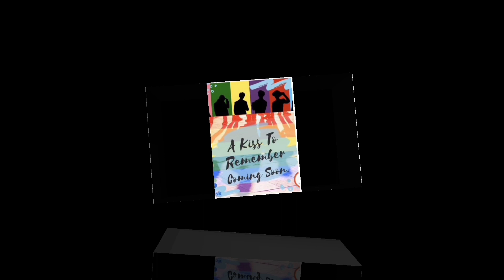Pinoy BL series | ongoing and upcoming Pinoy BL Series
in this video it guides you to know those Filipino BL series that trends today, it gives you the idea what to watch, and the release schedule.

bl series meaning
bl series on netflix
bl series philippines
bl series recommendations
bl series worth watching
bl series list
bl series app
bl series actors
bl series airing now
bl series abs cbn
bl series america
bl series available on youtube
bl series apk
bl series around the world
what's a bl series
is blacklist a bl series
tuning bl's a-series engine
is wolf a bl series
is the gifted a bl series
is the shipper a bl series
is happy birthday a bl series
is secret seven a bl series
bl series bright
bl series books
bl series by gmmtv
bl series based on novels
bl series because of you
bl series beloved enemy
bl b series engine
bl series coming soon
bl series characters
bl series checklist
bl series chinese drama
bl series comedy
bl series currently airing
bl series calculating love
bl series drama
bl series drama list
bl series downloader
bl series definition
bl series discord
neutrik dba-bl d-series blank plate
bl series eng sub ep 1
bl series english
bl series eng sub dailymotion
bl series english subtitles
bl series episode
bl series episode 1
bl series eng sub youtube
bl series eng sub facebook
bl e series engine
filmes e series bl
bl series full form
bl series facebook
bl series famous lines
bl series full movie
bl series full episodes
bl series from gmmtv
bl series famous
bl series gmmtv
bl series gun
bl series gma
bl series gen y
bl series gmm
best bl series gmmtv
g shock bl series
bl series hello stranger
bl series highest rating
bl series hook
bl series history 3 trapped
bl series historical
bl series history 2
bl series heartbeat
bl series in netflix
bl series in gmmtv
bl series intro
bl series in between
bl series in 2020
bl series in america
bl series imdb
bl series in iflix
bl series july 2020
bl series january 2020
bl series joystick
bl japanese series
bl japanese series 2020
bl japanese series 2019
upcoming bl series june 2020
new bl series july 2020
jbl j series speakers
jbl j series
bl k series engine
black series
bl series like tharntype
bl series list 2020
bl series list in thailand
bl series line tv
bl series logo
bl series like sotus
bl series mydramalist
bl series memes
bl series merchandise
bl series my day
bl series my engineer season 2
bl series my dear loser
bl series netflix
bl series name
bl series new
bl series novel
bl new series 2020
bl new series eng sub
bl new series 2018
bl number series
bl series on youtube
bl series on viki
bl series online
bl series of gmmtv
bl series on netflix philippines
bl series on hulu
bl series ost
bl o series engine
bl o series
peliculas o series bl
bl series poster
bl series philippines 2020
bl series phone case
bl series problematic
bl series facebook page
gameboys bl series philippines
bl series ohm pawat
bl series quotes
bl series quiz
bl series questions
thai bl series quotes
best bl series quora
series bl que es
series bl que se estrenan en 2020
series bl que tienes que ver
benq bl series
que son las series bl
bl series ranking
bl series recommendation thailand
bl series recommendation list
bl series review
bl series raikantopini
bl series ringtone
bl r series engine
why r u bl series
bl series stands for
bl series suggestions
bl series september 2020
bl series saint
bl series sad ending
bl series sky quizon
bl s series engine
project s bl series
bl series translation
bl series to watch 2020
bl series to watch on netflix
bl series telegram
bl series to watch list
bl series titles
bl series upcoming
bl series unlocked
bl series under gmmtv
bl series update
bl-600 series user manual
bl series why r u
upcoming bl series 2019
u prince bl series
bl series viki
bl series volleyball
bl series viu
bl series voting
bl vampire series
best bl series voting
parker b series valve
best bl series thailand voting
tawan v bl series
bl series wattpad
bl series wallpaper
bl series webtoon
bl series with sad ending
bl series where to watch
bl series wiki
goodbye mr x bl series
bl series youtube
bl series you should watch
bl series where your eyes linger
bl series by year
bl series that make you cry
which bl series are you
peliculas y series bl
y the series bl
doramas y series bl
bl 014 series offer
bl-1 series ii interconnect
history 1 bl series
number 1 bl series
unlocked 1 bl series
dh labs bl-1 series ii
silver sonic bl-1 series ii
bl series 2020 thai
bl series 2017
bl series 2020 thailand
bl series 2020 mydramalist
2 day bl series
history 2 bl series